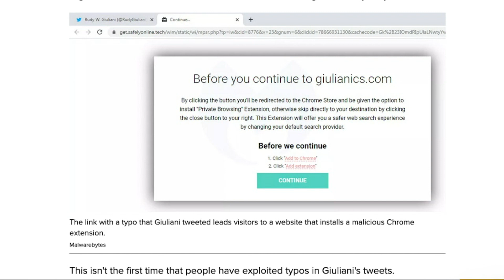When Rudy Giuliani tweets a typo, hackers get an opening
Some typos lead to 404 pages. Rudy Giuliani's typos can be far more dangerous.

Welcome to CNET's daily live tech news podcast - 'The Daily Charge' - streaming live weekday mornings @ 11:15 am (EST) from CNET NY Studios.  Join us while we deliver the top tech-news headlines of the day, discover a multitude of stories and fresh takes from around the tech world and then the CNET staff will take your questions and comments in the chat.